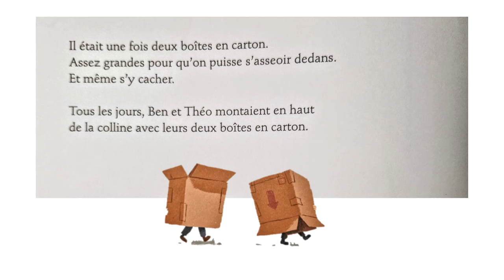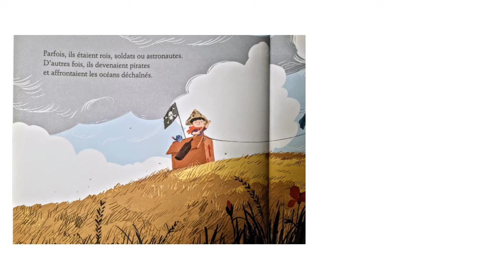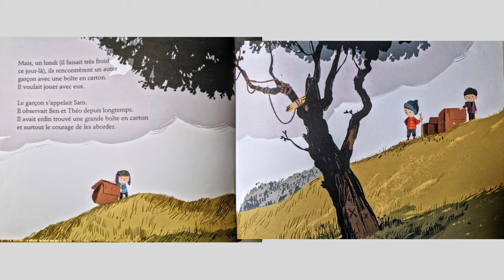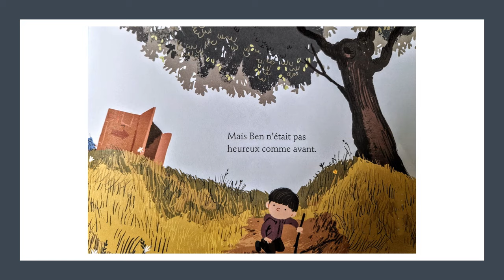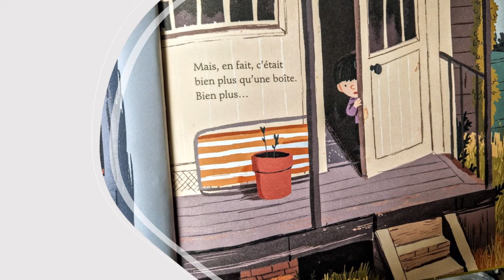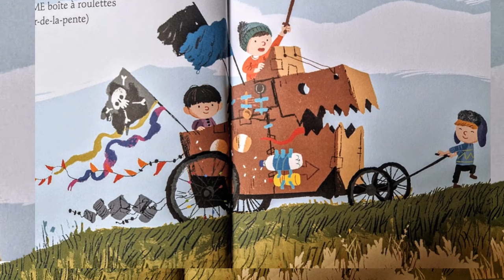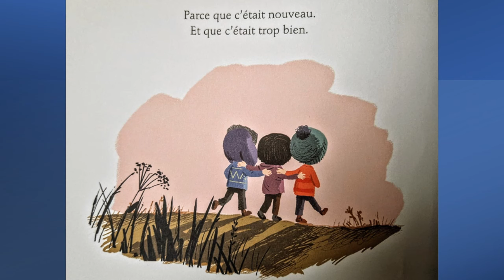Les copains de la colline - Benji Davies/Simón Morales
Conte de Benji Davies raconté par Simón Morales